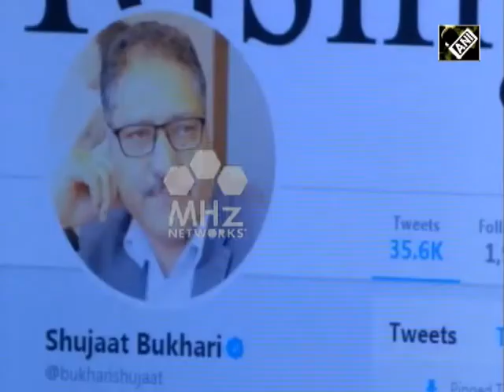India News - India to resume anti militant operations in Kashmir as Ramadan suspension ends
Indian Security forces will resume offensive operations against militants in northern Jammu and Kashmir province, India's Interior Ministry announced on Sunday. The Interior Ministry had earlier last month announced to suspend cordon and search operations across Kashmir in view of the Muslim holy month of Ramadan.